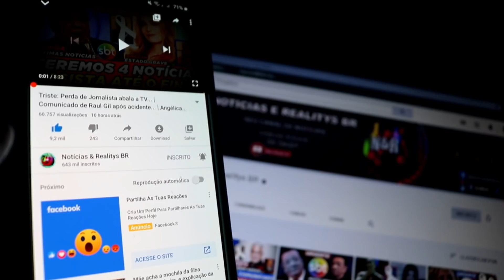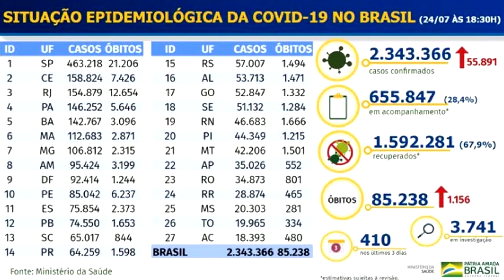LUTOO E SILÊNCIO NA GLOBO!! SE VAI JORNALISTA E APRESENTADOR... | CARLOS ALBERTO DE NÓBREGA REVELA..